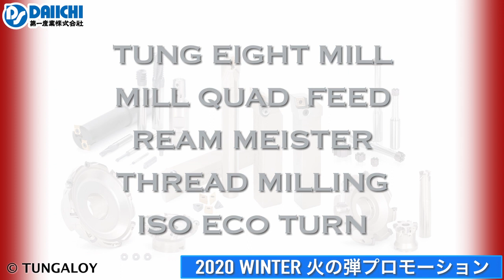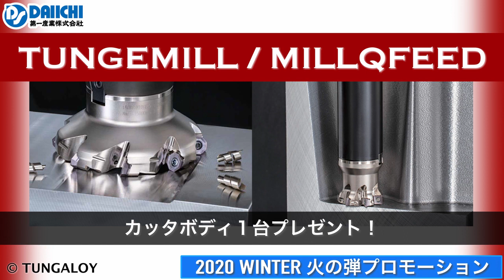【DS-CHANNEL】［紹介］タンガロイ／2020 WINTER 火の弾プロモーション タングエイトミル、ミルクアッドフィード、リームマイスター、スレッドミリング、ISOエコ・ターン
［紹介］タンガロイ／2020 WINTER 火の弾プロモーションの紹介です。タング・エイト・ミル、ミル・クアッド・フィード、リーム・マイスター、スレッド・ミリング、ISO・エコ・ターン購入でお得なキャンペーン特典があります。切削工具や工作機械を扱う第一産業株式会社の公式チャンネルです。